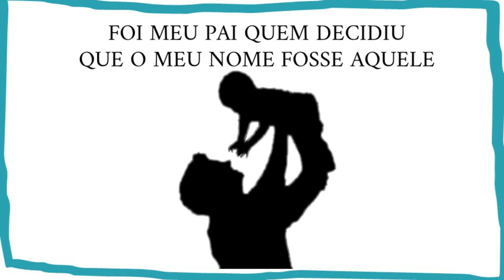Nome da gente - Pedro Bandeira